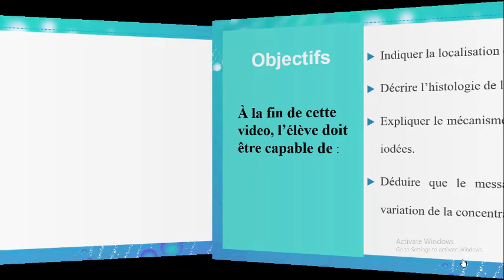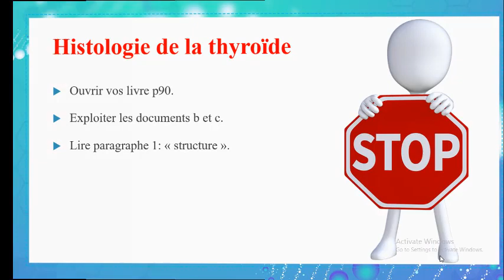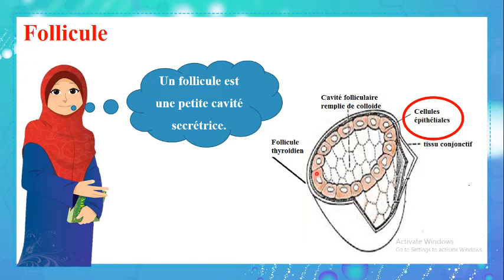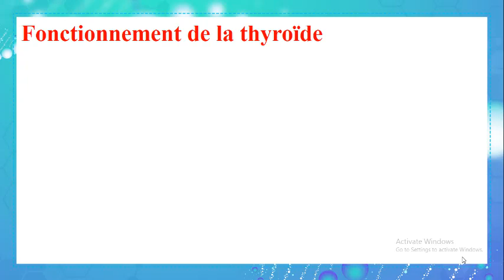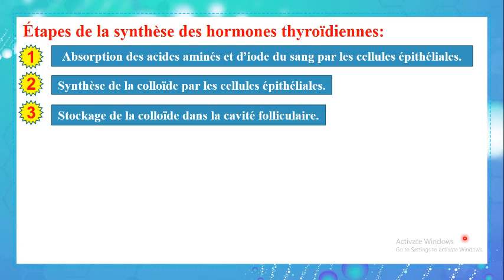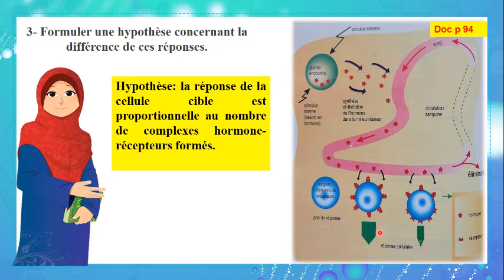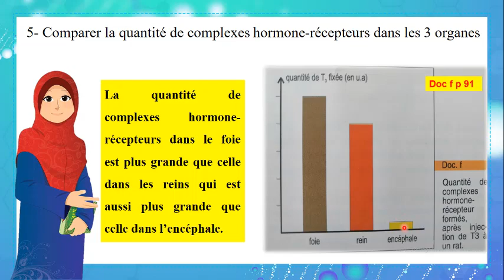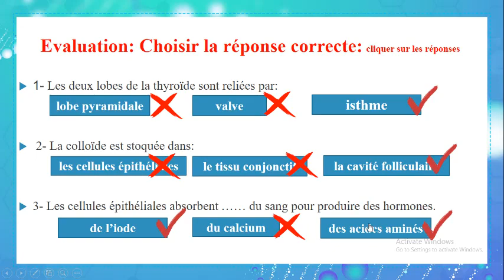ES1 Bio Fr Ch5 Communication Act3